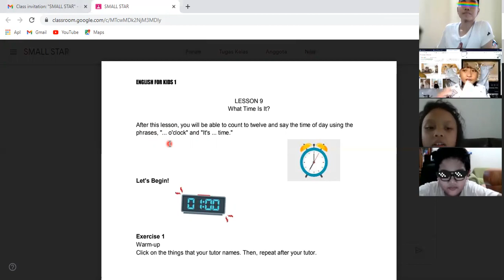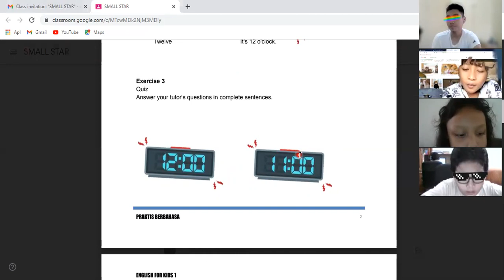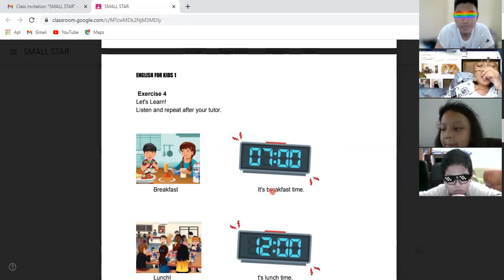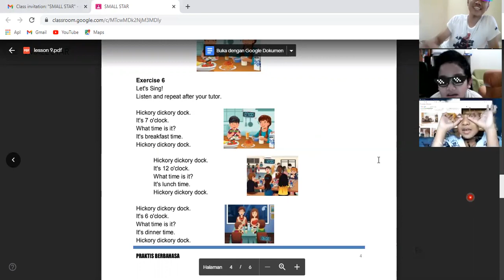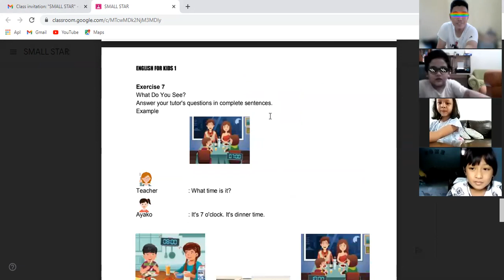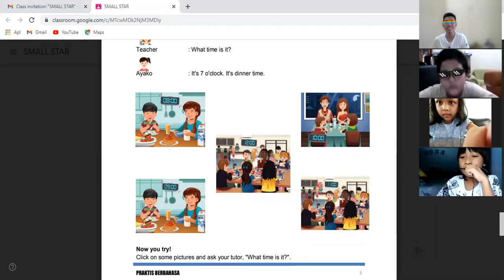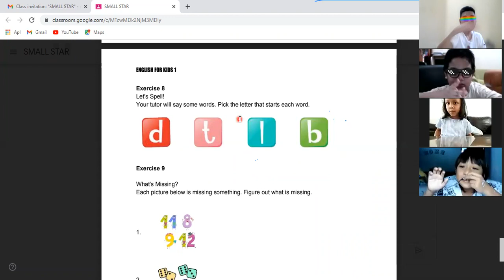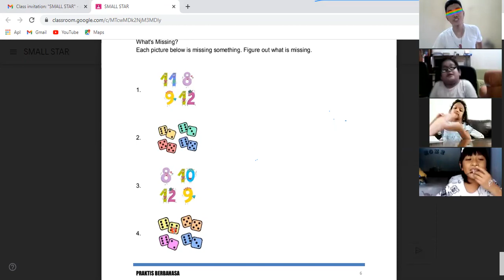SMALL STAR - DAY 9 | Batch 12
Kelas : Small Star
Batch : 12
Tutor : Mr Muchsad